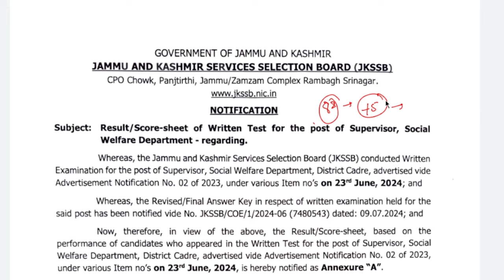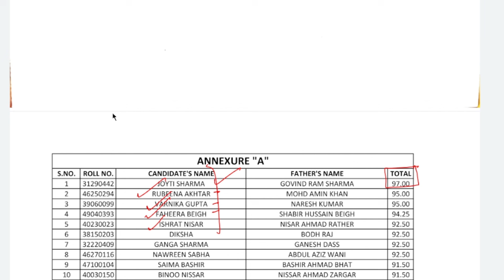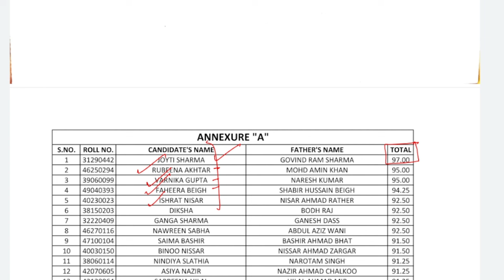SUPERVISOR EXAM RESULT |Specialisation |jkssb Supervisor